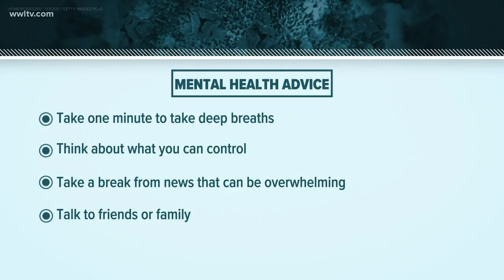Long lines at New Orleans grocery stores as people anticipate prolonged stay at home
Whether it was big box stores like Costco or neighborhood institutions like Dorignac's, lines were long Friday at New Orleans area grocery stores.

The lines at New Orleans-area grocery stores were never-ending on Friday.

In fact, Nicole Dorignac, who runs her family’s namesake store in Metairie, said the rush began more than a week ago.

And it’s been a familiar feeling.

People stocking up on food, gas and other supplies -- and alcohol -- was like a scene as a hurricane takes aim at the city.